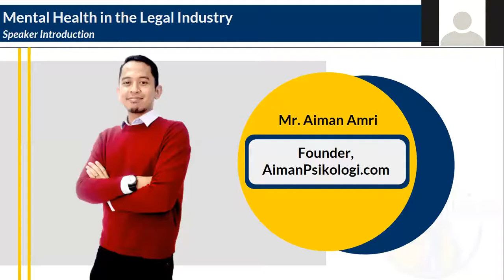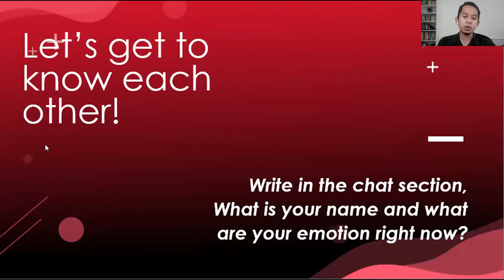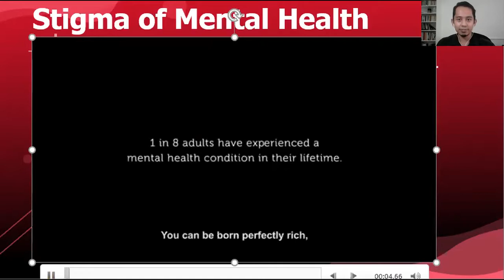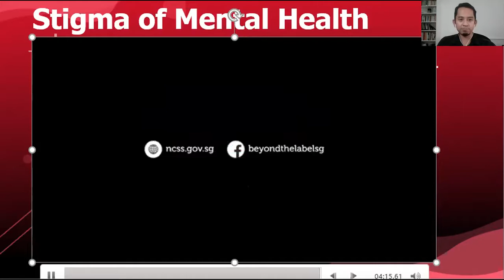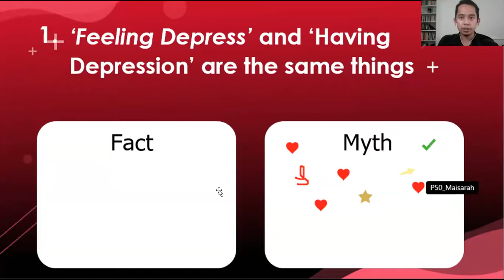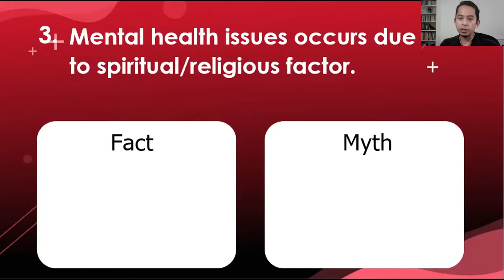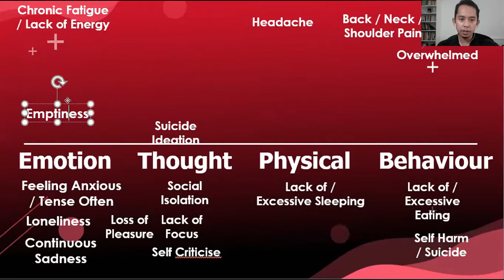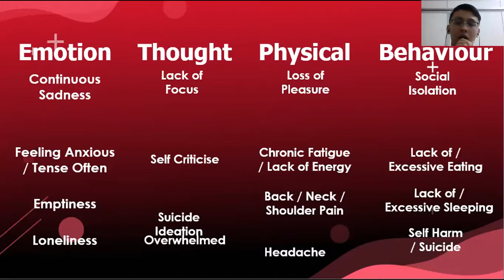ALSA Malaysia Training Workshop - Mental Health in the Legal Industry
Parallel 3 Topic 2
Mental Health in the Legal Industry
Speaker: Mr Aiman Amri